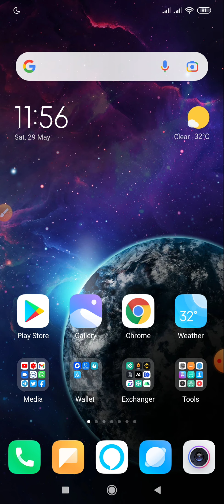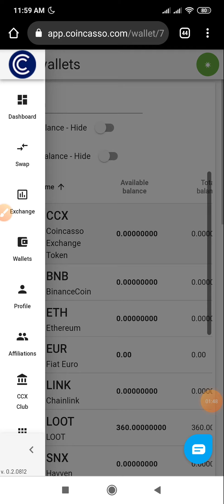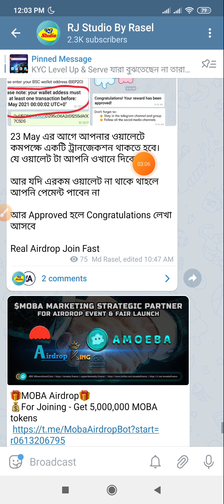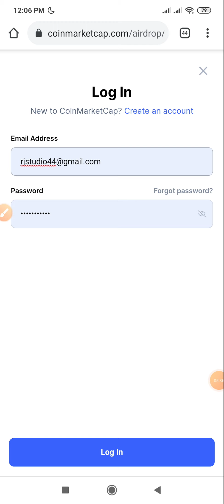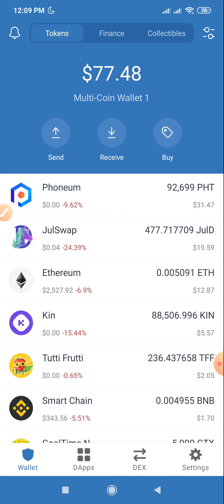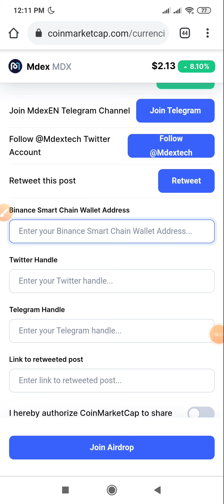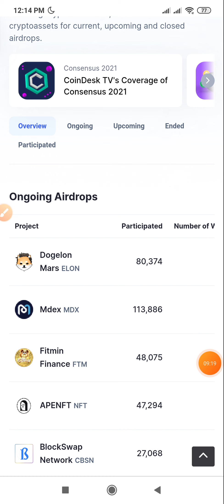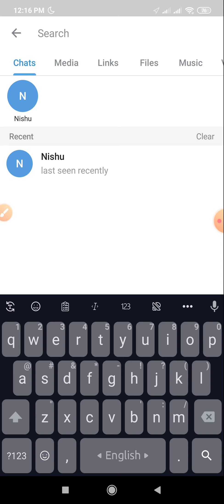3000 TK প্রুফ সহ || প্রতিমাসে ১০,০০০ টাকা সবাই পাবেন || টাকা আমি দিবো ১০০% গ্যারান্টি।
গুরুত্বপূর্ণ কিছু Airdrop

১০০% ট্রাস্টেট এর সাথে ডলার বাই/সেল এবং বিভিন্ন সাইটের আপডেট পেতে যোগাযোগ করুন।